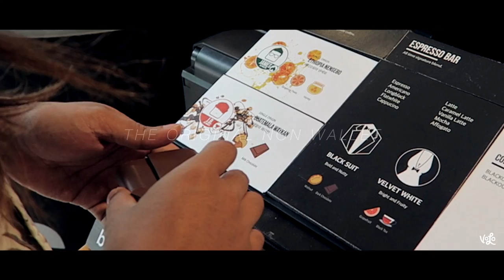THE NON WALLET PROMO VIDEO ( SIMPLE WALLET )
video shot by Afif Adree